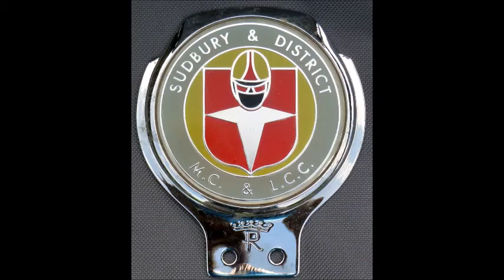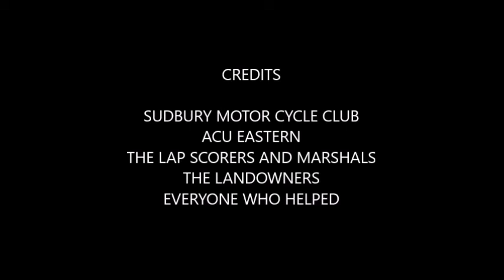DAVE ROPER MEMORIAL EVENT 2018 1 YOUTH H&H